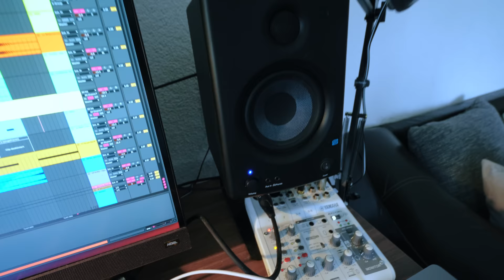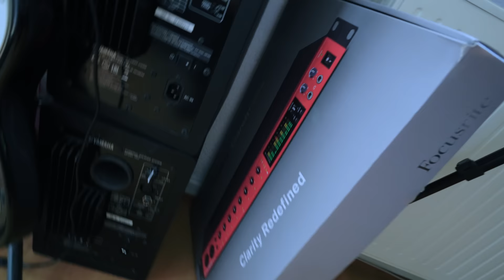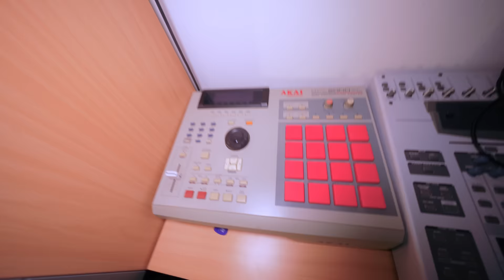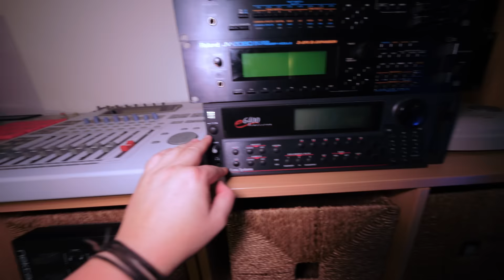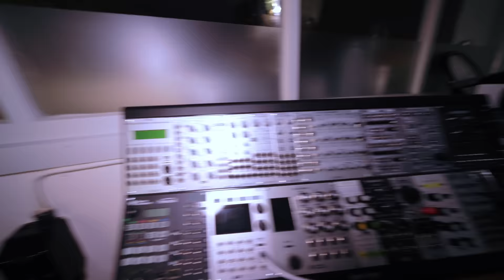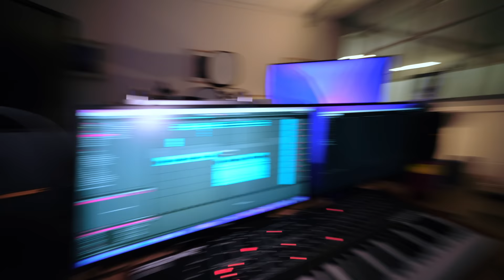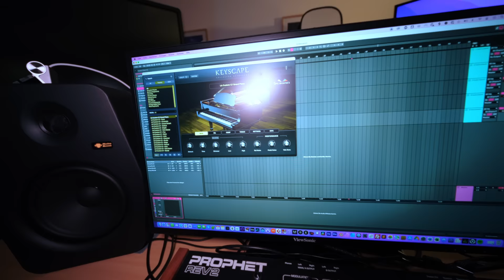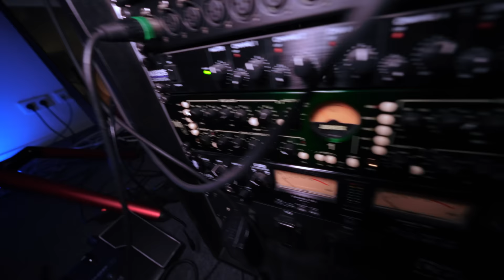Warum mein Home-Studio 60.000€ kostet | Vincent Lee